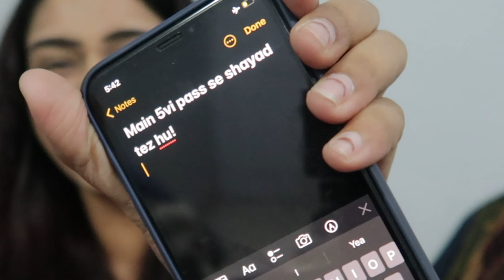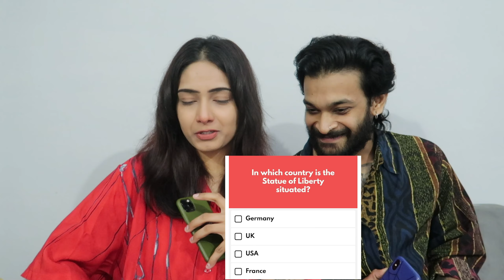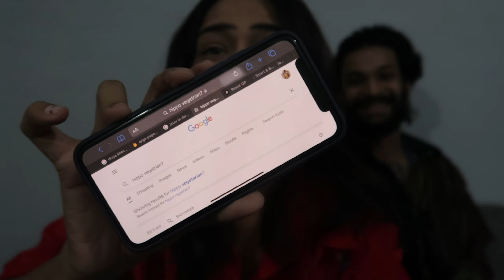KYA HUM PANCHVI PASS SE TEZ HAIN?